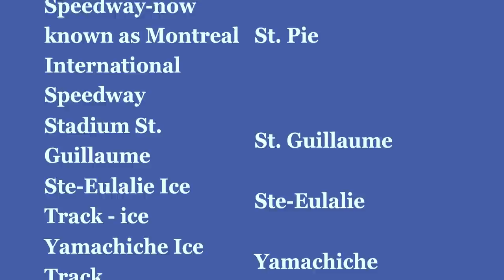Autodrome Montmagny, Montmagny, Quebec, Canada - Racing action!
Randy Lewis, World's #1 Trackchaser, visited the Autodrome Montmagny in Montmagny, Quebec, Canada for some vintage stock car racing.  This was his 1,750th lifetime racetrack to see in 60 different countries.  where he has posted more than 100,000 photos (Ya! One hundred thousand!) and Trackchaser Reports where he reviews each track he visits.  Don't miss more than 400 Randy Lewis Racing Films on his YouTube channel.  Channel name is "RANLAY".